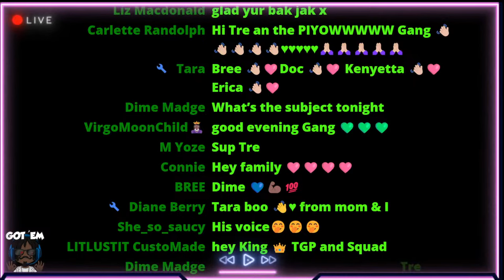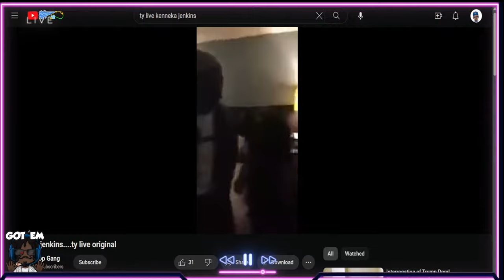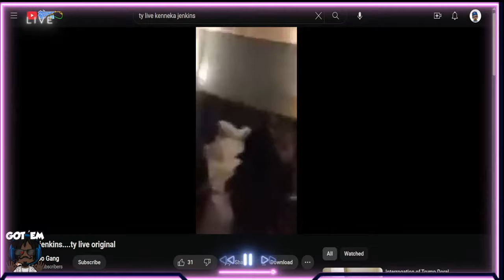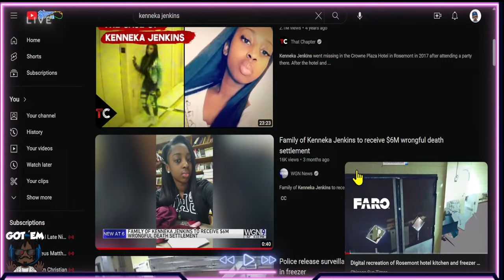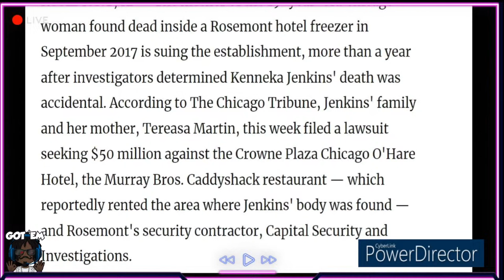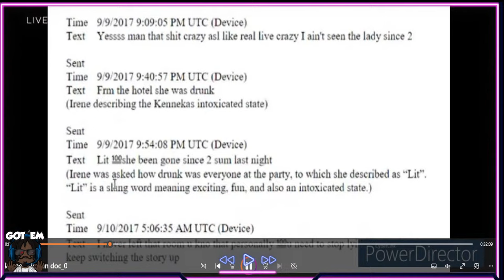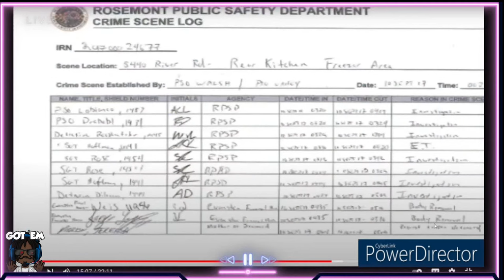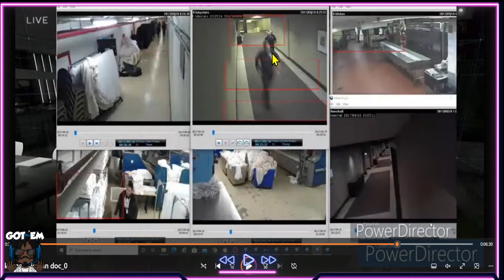Copy of KENNEKA JENKINS I GOT PROOF 2 ROOM